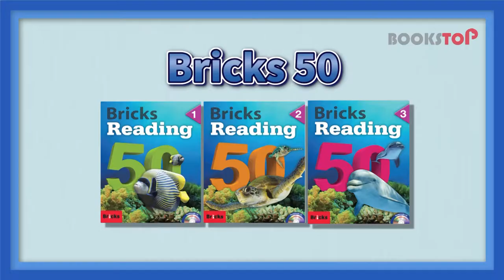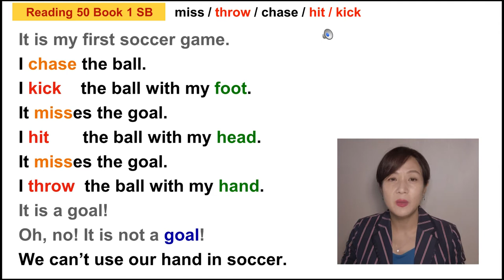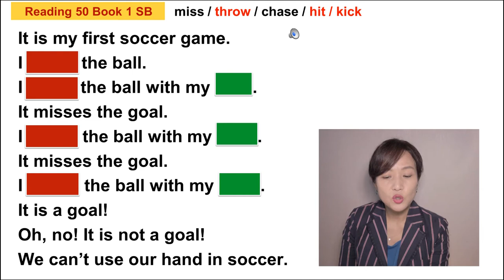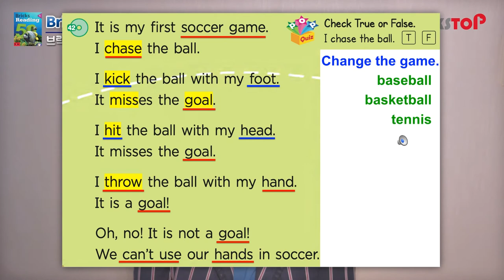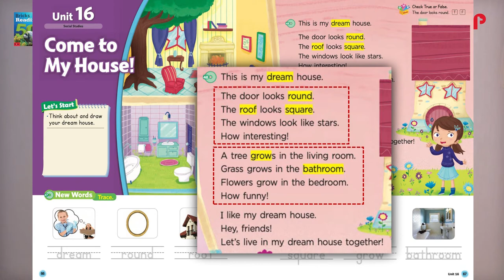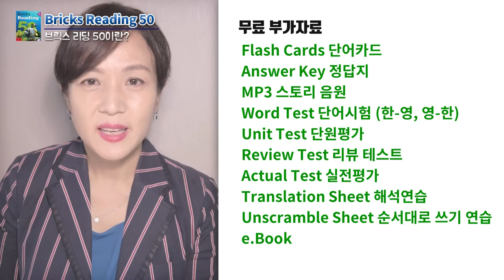Bricks Reading 50 지도법 및 활용법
브릭스리딩 50의 구성과
학습대상 및
활용방법에 대한 영상입니다.
본 영상은 북스탑의 제작지원을 받아 만들어졌습니다.